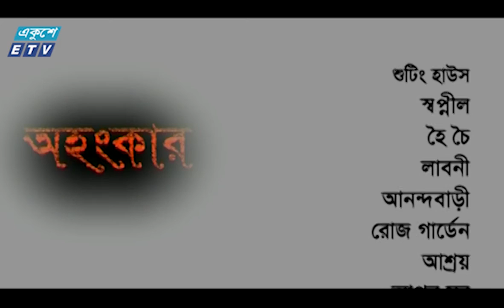Ohongkar Ep 204 || অহংকার পর্ব-২০৪ || Tamalika | Shams Sumon | Humaira Himu || ETV Drama